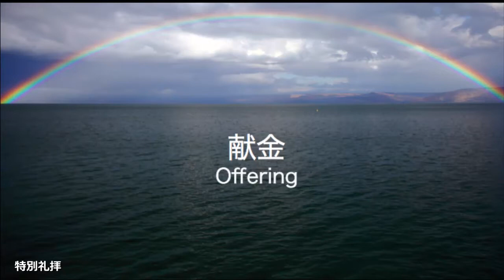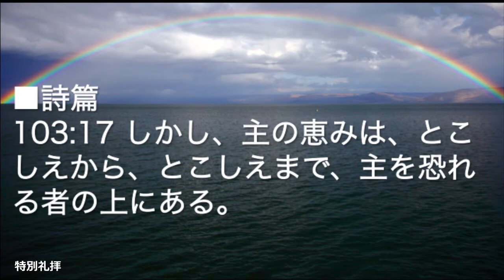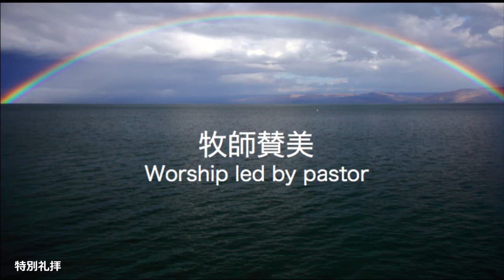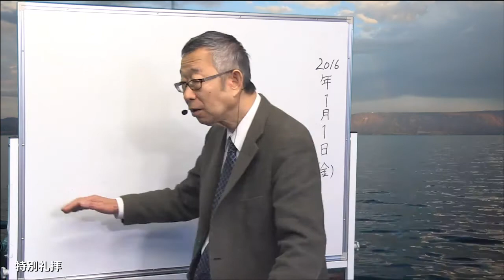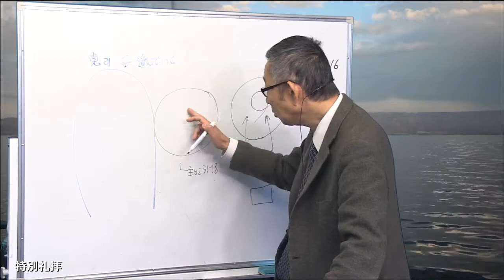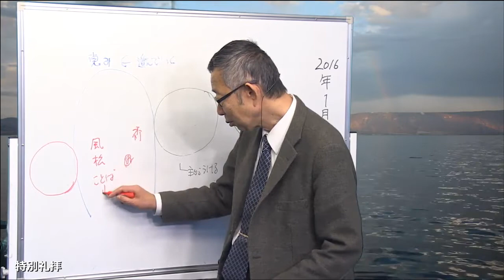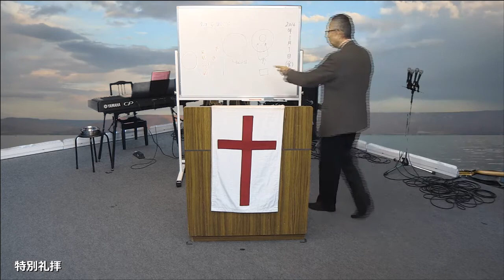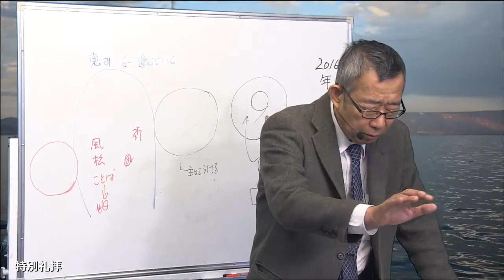2016/1/1 特別礼拝 同時通訳